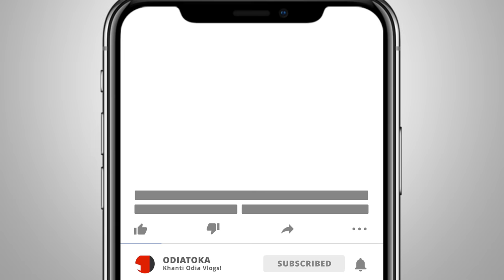ANSUPA LAKE SECRET ROAD LOOP 🔥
Hi! I’m SOAM. My channel is about lifestyle, film making, travel, super bikes/cars with a healthy dose of technology thrown in!